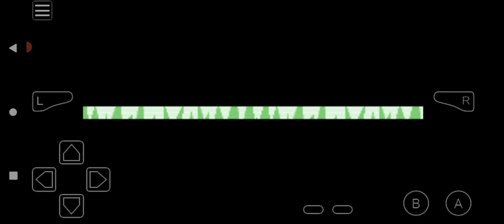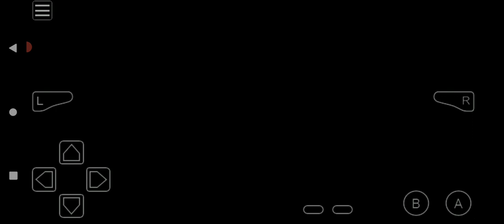Pokémon Another Begining Awoken Adventure